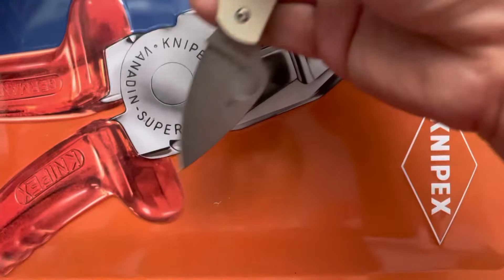Spyderco Urban ivory damasteel